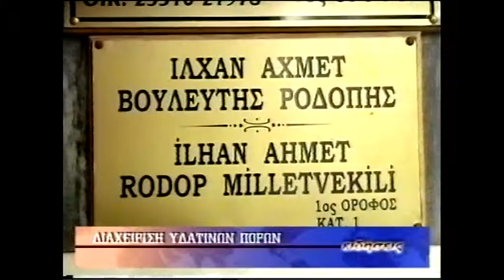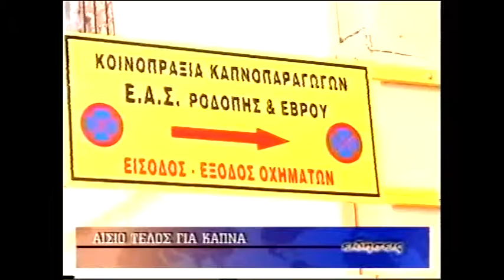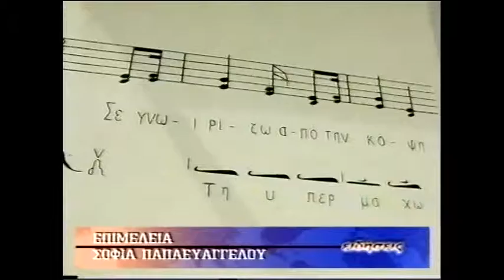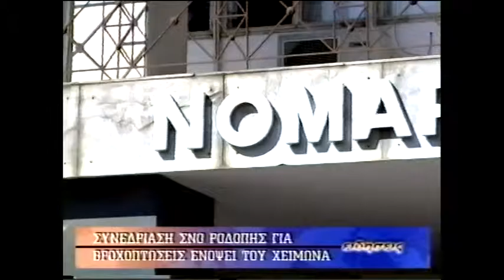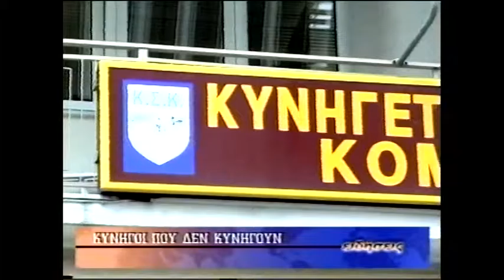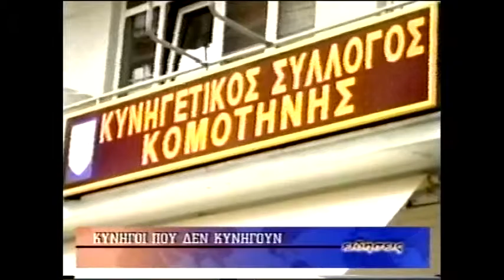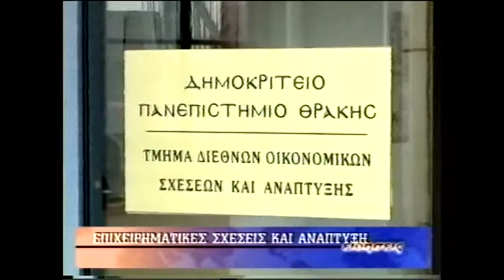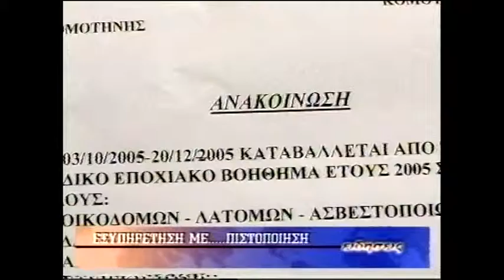ΔΕΛΤΙΟ 11 10 2005 ΜΕ Χ ΤΣΟΥΜΠΡΗ x264